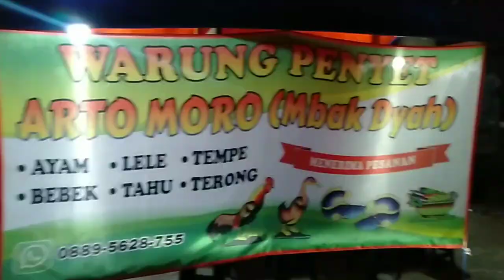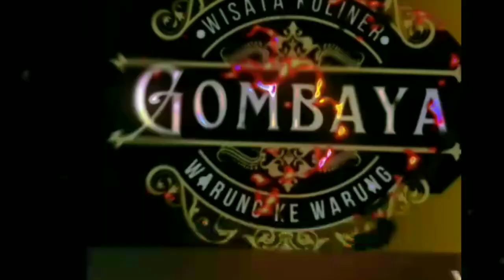warung kopi taman gajahmungkur semarang#kuliner lesehan semarang hiling tanpa batas